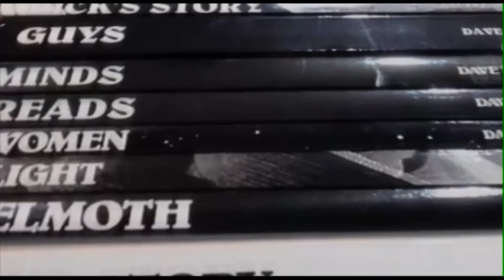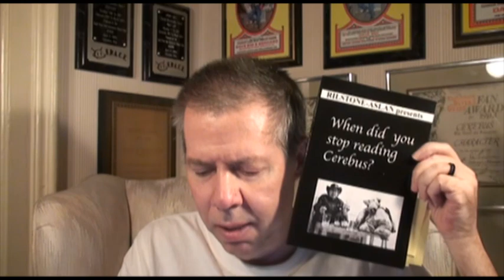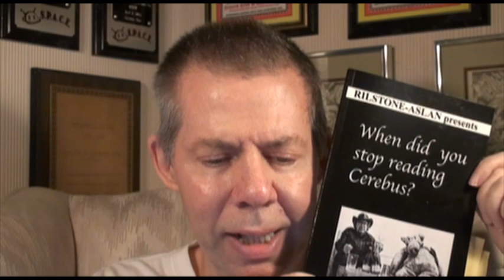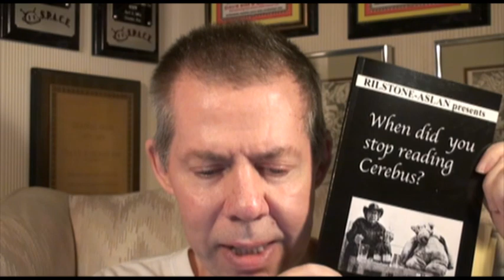When did you stop reading Cerebus? (Dave's Weekly Update #399)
Cerebus Dave Sim Weekly Update for July 16, 2021